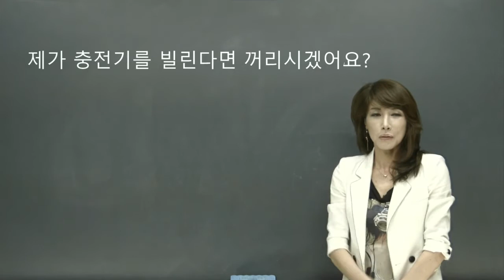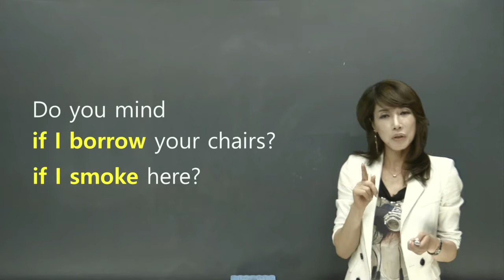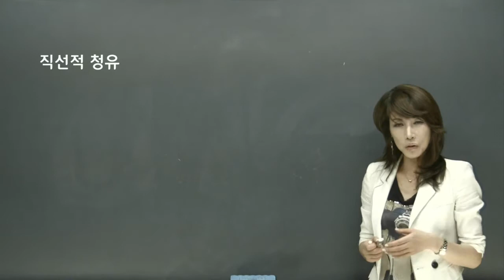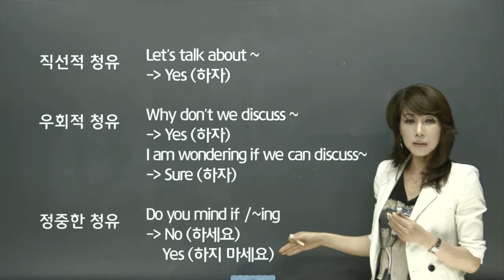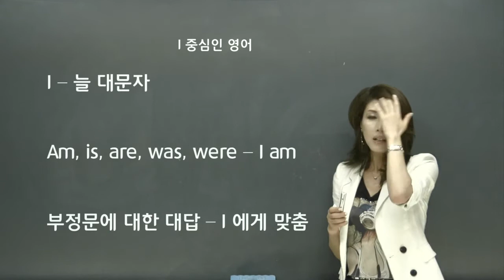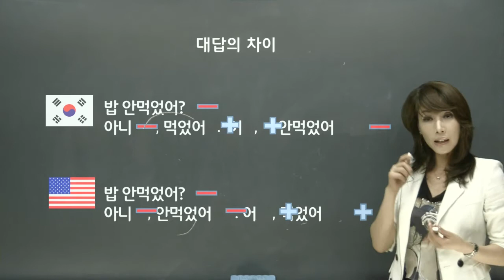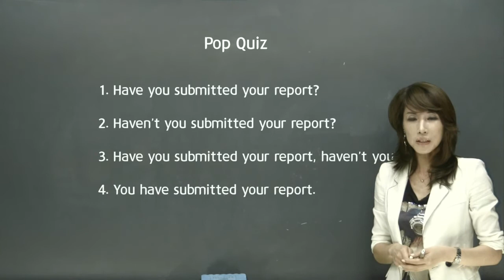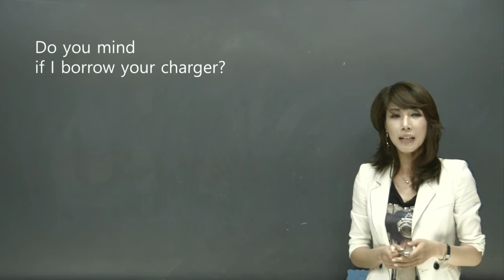[조수진인싸영어] 3강 컬쳐영여 ‘영어의 I 중심 문화’ 가수 ‘아이유’ 이름이 귀에 쏙 들어오는 이유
I 가 중심인 영어문화
청유문, 권유뮨
부정문에 YES, NO 대답은 나한테 맞추기
문화를 알면 영어가 보인다.